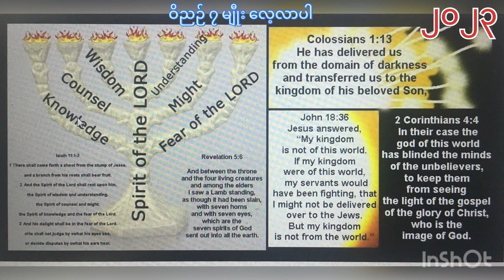ဝိညာဉ် ၇ မျီုး ကိုသေချာ လေ့လာပါ မိတ်ဆွေ အာမင်